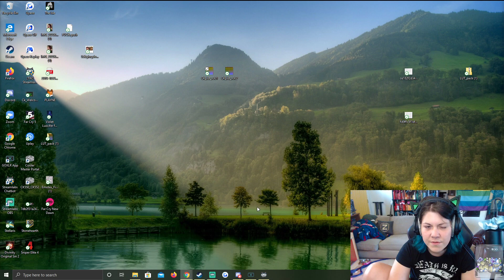ClassyKatie Plays STONEHEARTH! Episode 36